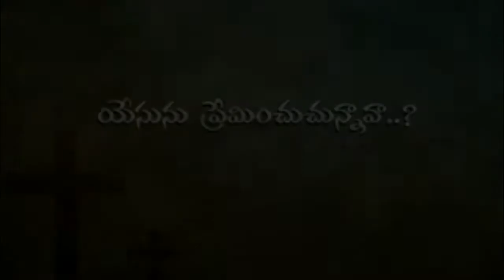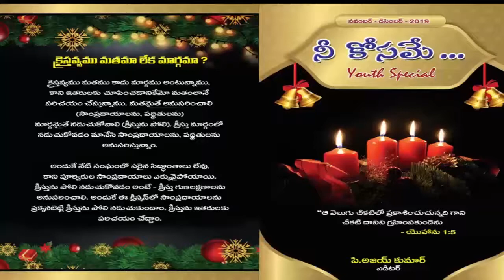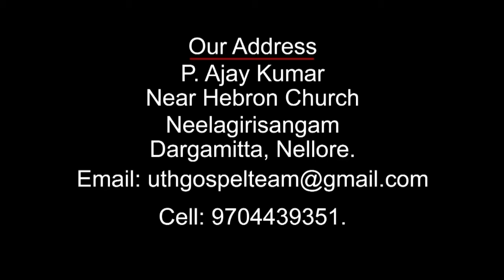BRO.AJAY KUMAR 08-09-19